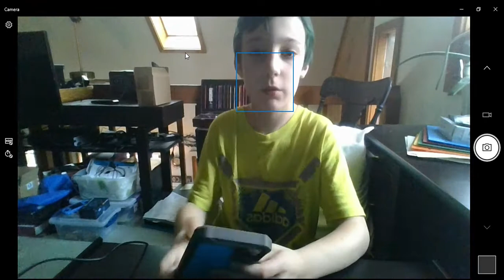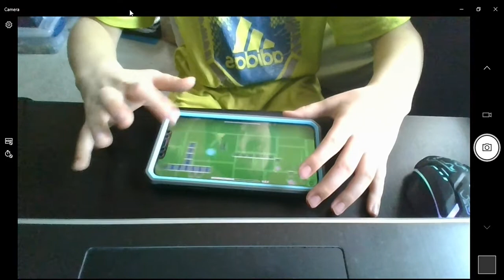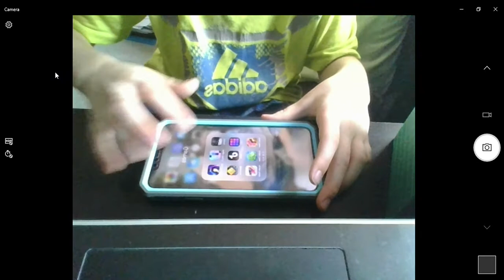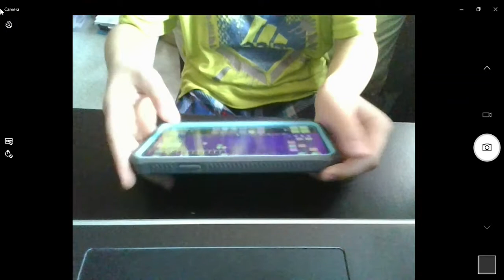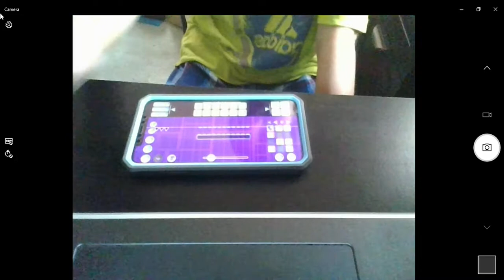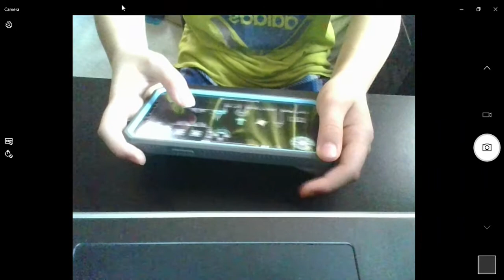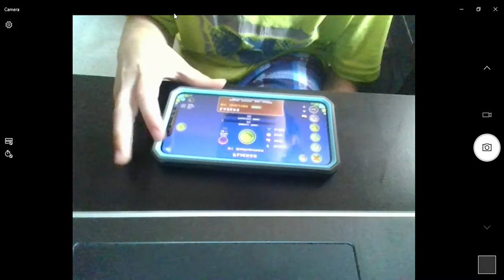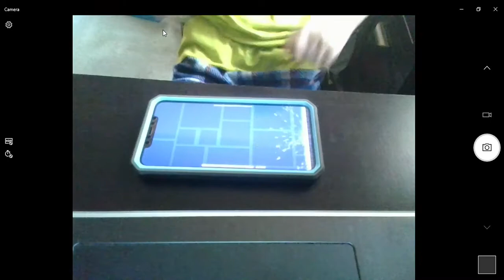Playing geometry dash random levels (part 2) I made a easy demon level (1HOUR Long).